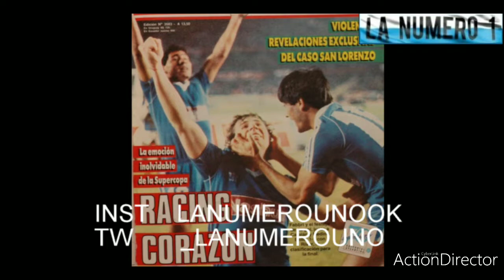Fragmentos de la entrevista con Wálter Fernández. La Número Uno, programa del 18-6-21.